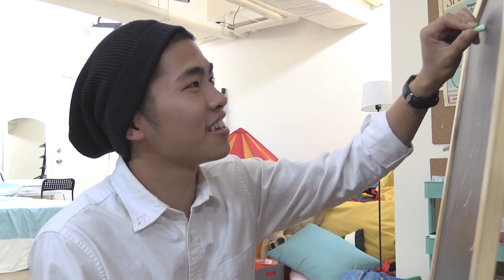TEDxHKBU 2016 Speaker Neo Yau